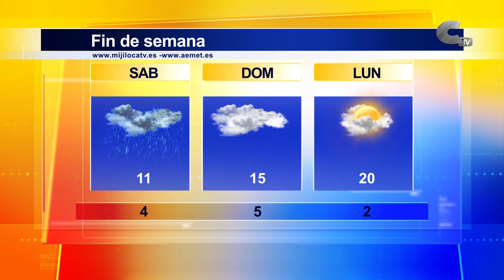El tiempo fin de semana 22/04/2022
Fin de semana con inestabilidad meteorológica, en el que se esperan tormentas y lluvias para el Día de Aragón.